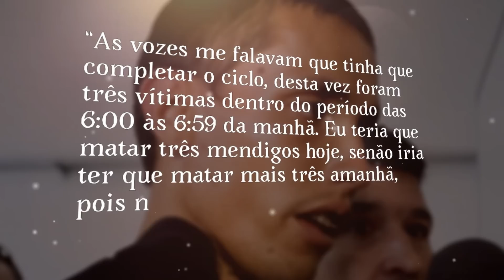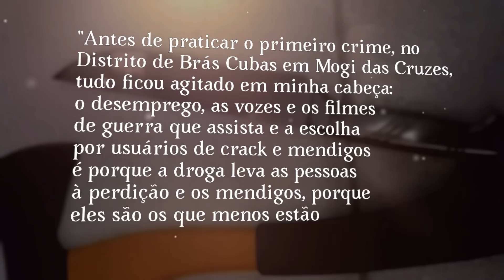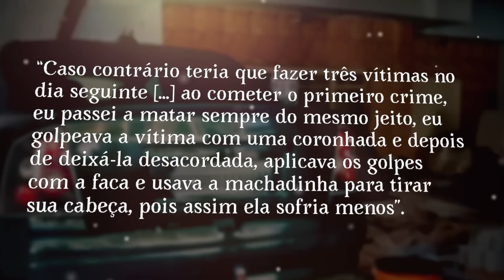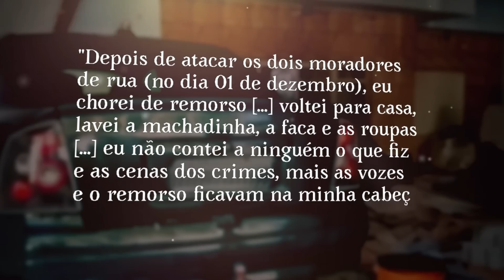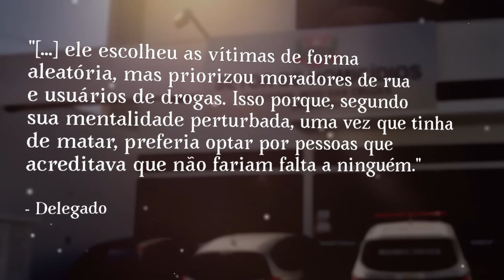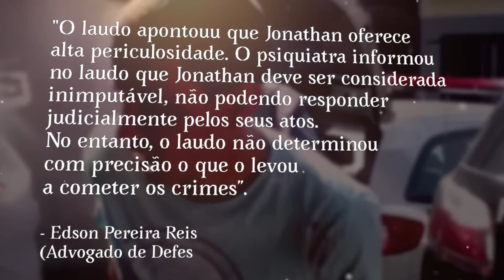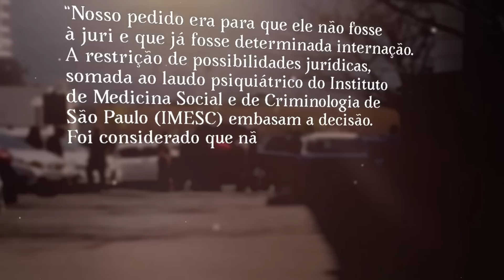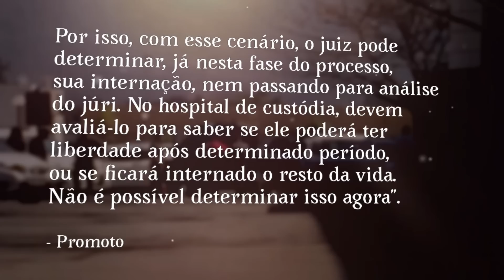❌ Por Dentro da Mente Psicopata de Jonathan Lopes de Santana! [PREPARE-SE PARA O CHOQUE]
Na manhã de 03 de dezembro de 2014,  a cidade de Mogi das Cruzes - SP foi acordada com uma série de bizarros crimes, que apesar de terem acontecido em diferentes pontos da cidade, todos tinham uma particularidade em comum: a decapitação da vítima. Horas depois dessa série macabra de crimes, o autor foi identificado por uma testemunha e preso pela polícia da cidade. Seu nome era Jhonatan Lopes de Santana, mas que ficou conhecido com o maníaco da machadinha.
🇧🇷 Caso Criminal do Brasil.
Apoie o canal:
Este vídeo tem o objetivo de ser exclusivamente documental, informativo e narrativo, por tanto, não expressa a opinião particular de seu apresentador.
Fonte Principal:
Trilha sonora:
Músicas Autorais [Daniel Bruno]
Biblioteca de áudio do YouTube